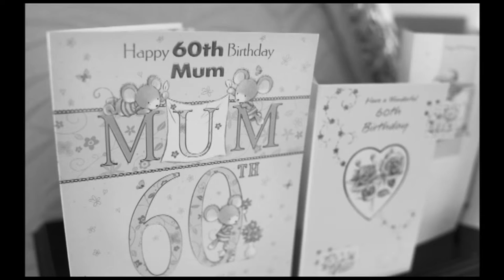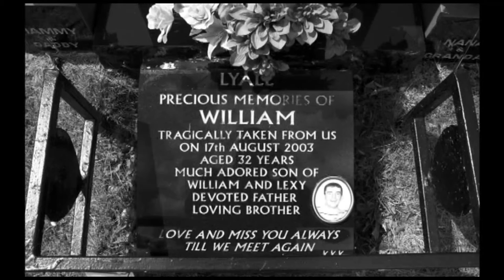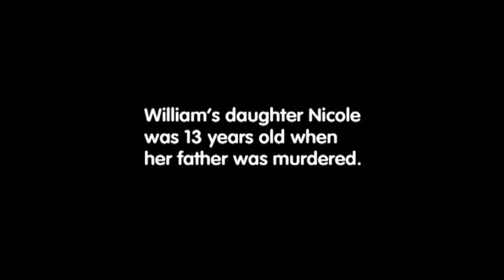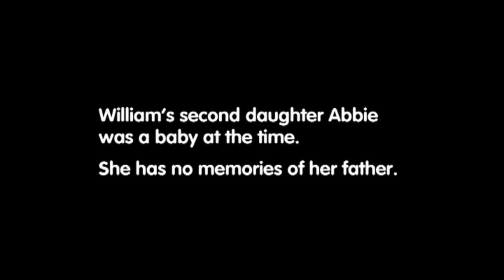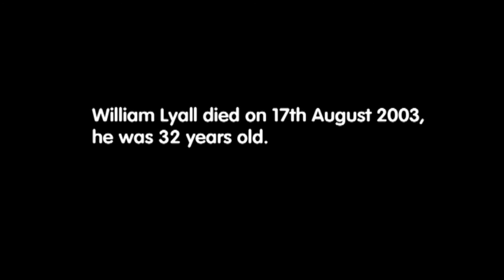'My Son William'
this is month 4 of our Mark's Story Campaign (The impact on family and friends). We use this resource film "Lexi Lyall - My Son William". To find out more about the issues raised in the film, go